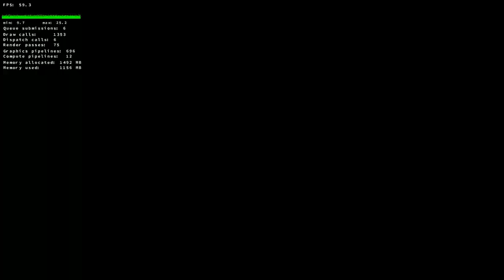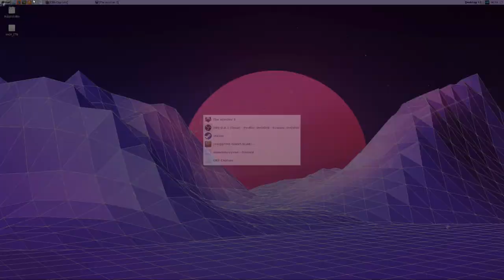The Witcher 3 on Lubuntu 18.04 with Proton/Steam Play - R5 1600/8GB RX480 @ 1080p Medium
The Witcher 3 is an interesting one for sure. It runs great and you can easily achieve a solid 60FPS at 1080p on medium settings. Pushing for higher settings or 1440p will cause slight dips below 60. Running at slightly above or below 60FPS will cause the game to stutter horribly, so enabling Vsync or limiting the frame rate to 60 is a must for a playable experience. Hovering around 55 FPS would be very playable on Windows, but for now it just doesn't cut it on Proton. Hopefully this will be fixed.

==SYSTEM SPECS==

CPU: AMD Ryzen R5 1600
GPU: 8GB Sapphire RX 480 Nitro+
RAM: 16GB DDR4 Corsair Vengeance LPX 3200MHz
Motherboard: MSI B350 Tomahawk
Steam installed on a 250GB Samsung 850 EVO (ext4 FS)
The Witcher 3 installed on a 3TB Toshiba 7200RPM SATA III HDD (ext4 FS)

Operating System: Lubuntu 18.04
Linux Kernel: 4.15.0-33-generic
Mesa Version: 18.3.0-devel

==GRAPHICS SETTINGS==

VSync: Off
Maximum FPS: 60
Resolution: 1920x1080
Display Mode: Full Screen
NVIDIA HairWorks: Off
Number of Background Characters: Medium
Shadow Quality: Medium
Terrain Quality: Medium
Water Quality: Medium
Grass Density: Medium
Texture Quality: Medium
Foliage Visibility Range: Medium
Detail Level: Medium

All post-processing options except Light Shafts are off.

Gameplay captured with OBS.